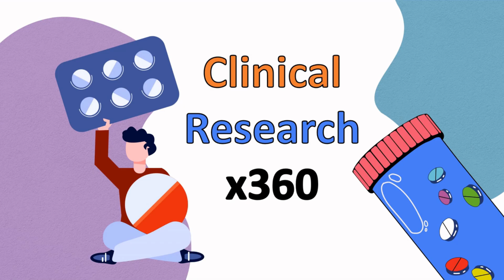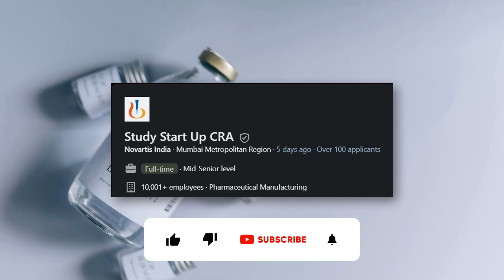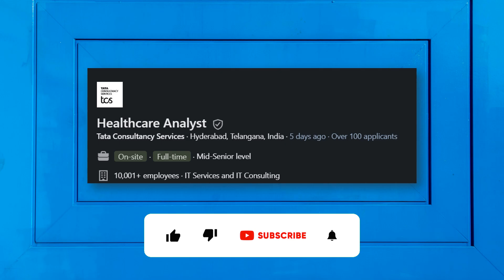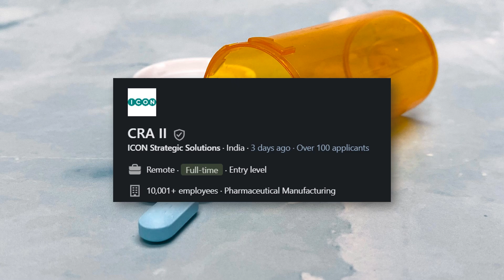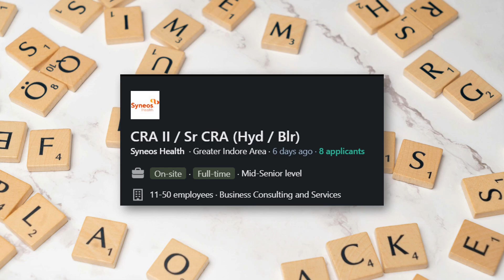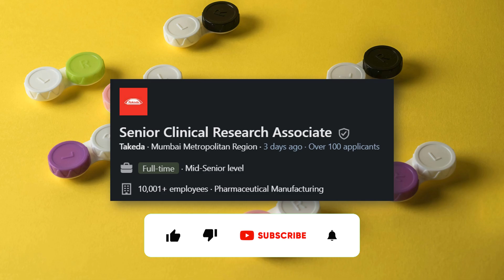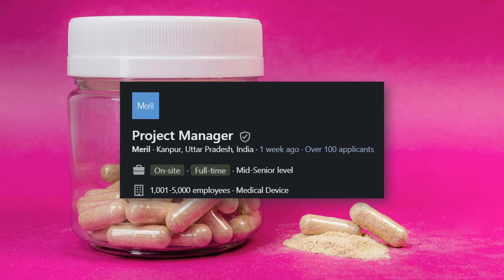Best Clinical Research & Pharma Jobs - APRIL 2024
Check out the best jobs in Clinical Research every month and follow this series.

For enrolling in Advanced Certification in Clinical Research